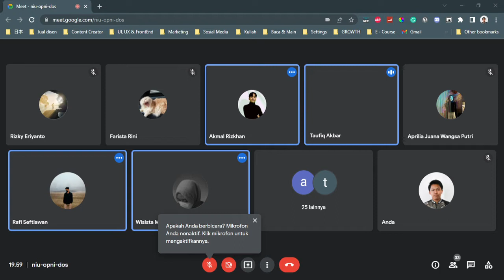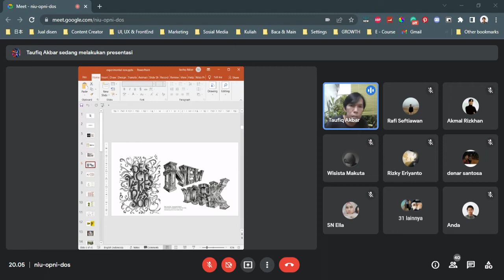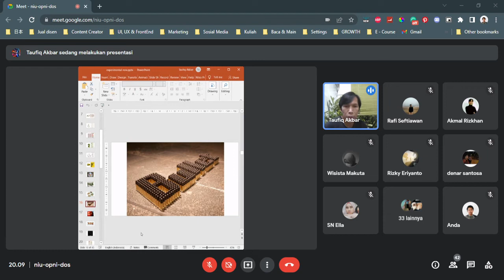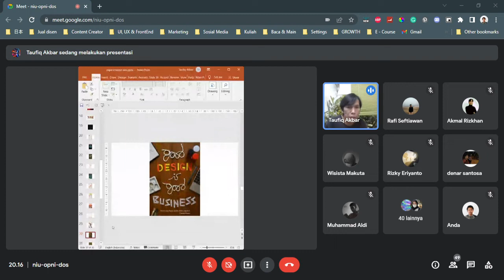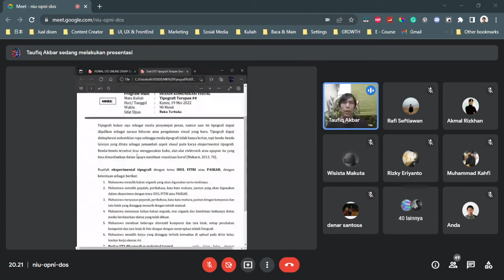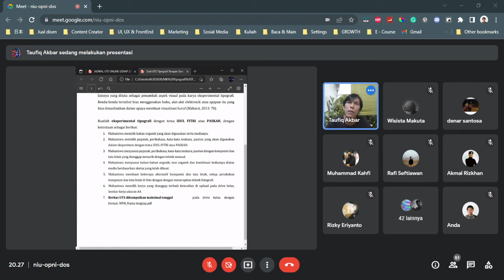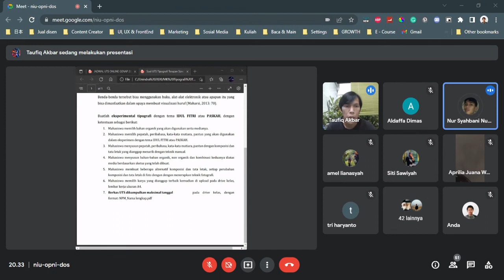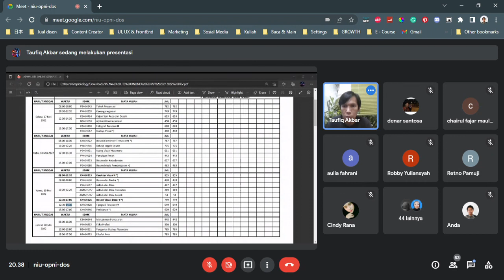Tipografi Terapan // Experimental Typography - Semester 4, Pertemuan 6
Tipografi Terapan , di Pertemuan ke 6 yang di bawakan oleh Pak Taufik di Semester 4 ( 25 April 2022 )

yang diadakan jam 19 : 45 - 21 : 00 Hari Senin